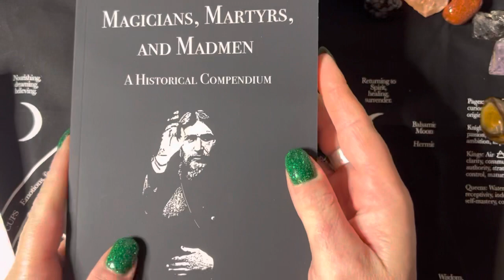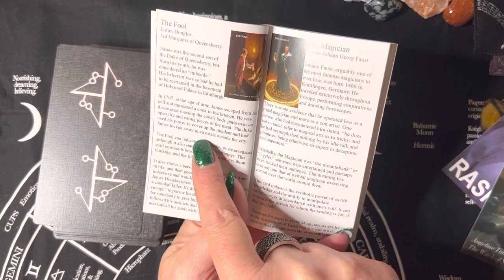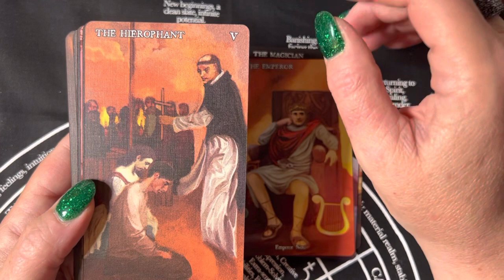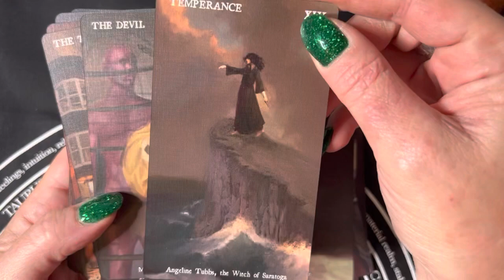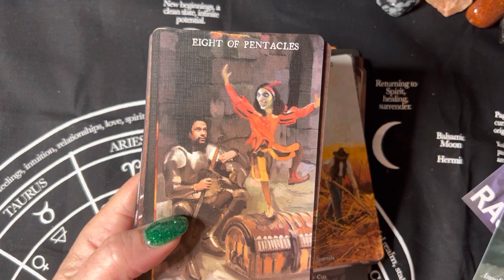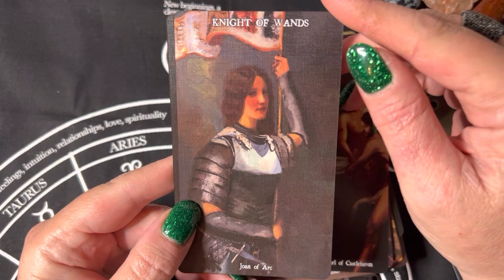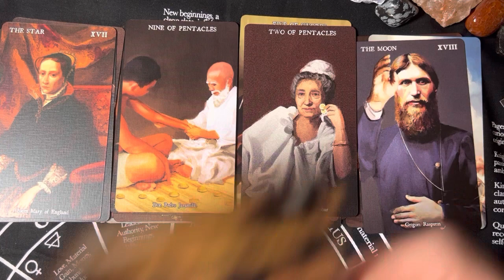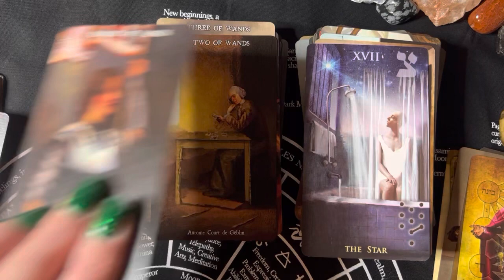Magicians, Martyrs, and Madmen Tarot Deck Unboxing and Walkthrough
This deck!  It is so fabulous!  Join me to unbox this new deck from Kickstarter. Magicians, Martyrs, and Madmen Tarot is by Travis McHenry.

If you are interested in this deck (or the playing cards I mentioned), here is his site:

As of now, it doesn’t list Magicians, Martyrs, and Madmen Tarot for sale, but I feel like he is just fulfilling the Kickstarter campaign first (so keep an eye out). The An Angel’s Own Playing Cards is available, but The Devil’s Own Playing Cards are out of stock. Hopefully, he will do another printing.